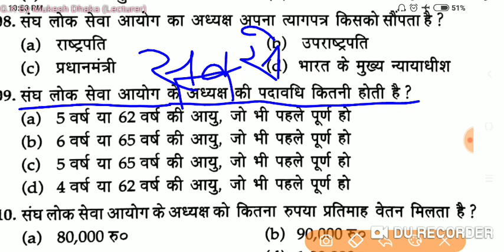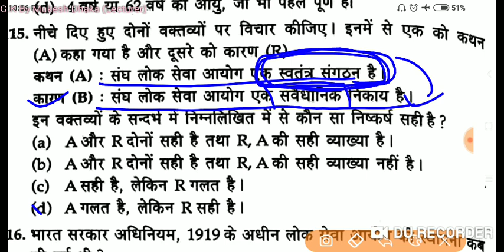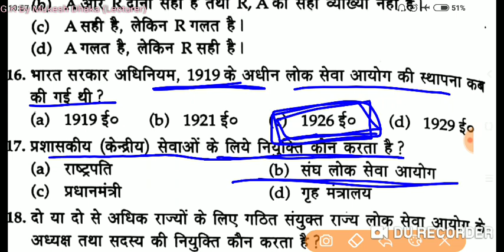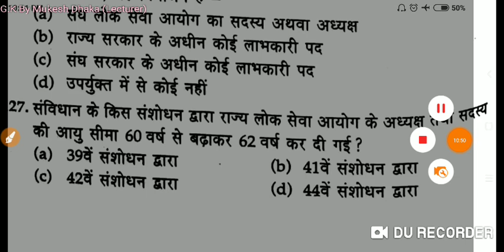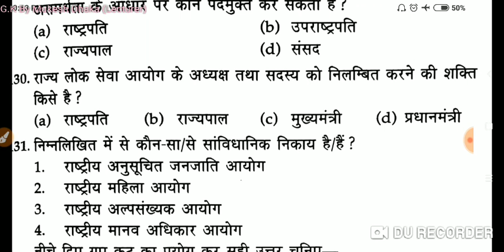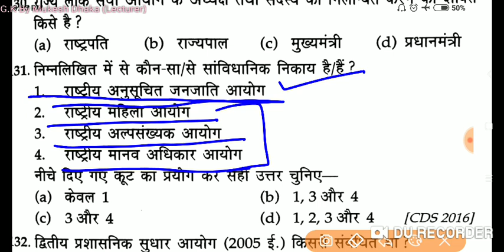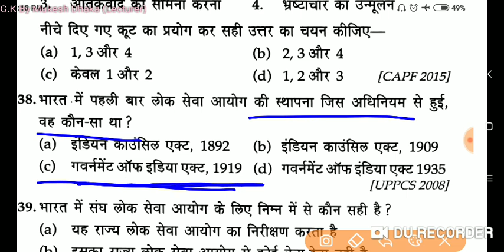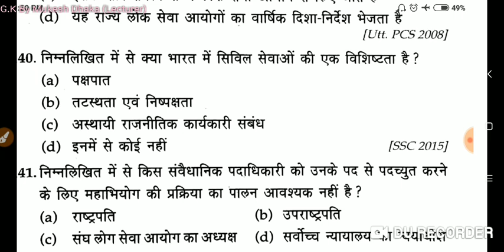POLITICAL SCIENCE - UPSC,PSC etc 41 MCQ